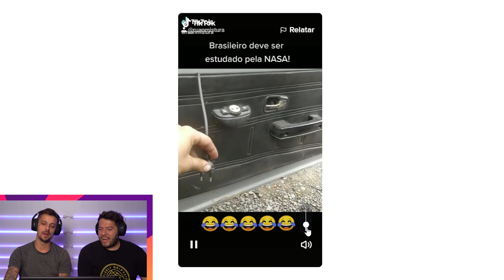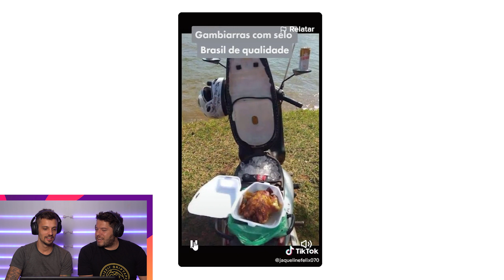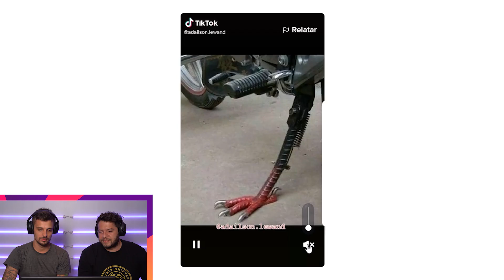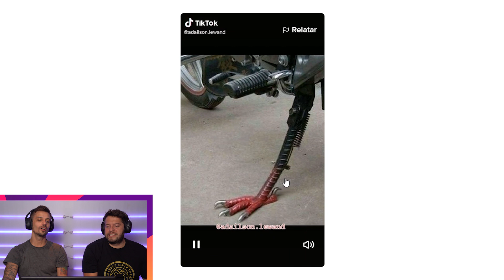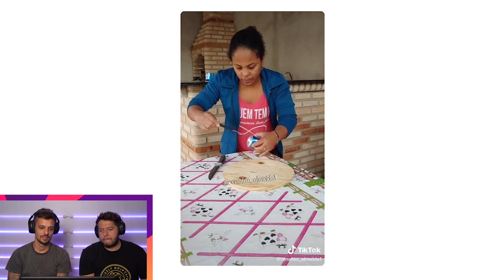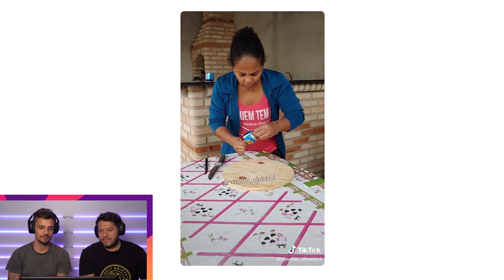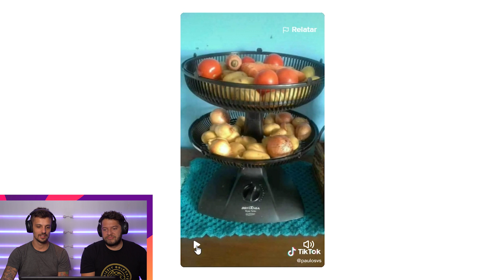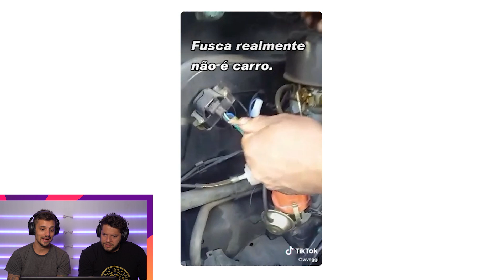AS GAMBIARRAS MAIS GENIAIS DOS BRASILEIROS...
Fala, galeraaaa! Confere aí as MAIORES GAMBIARRAS dos brasileiros na internet... TÁ MUITO ENGRAÇADO! HAHAHAHAH